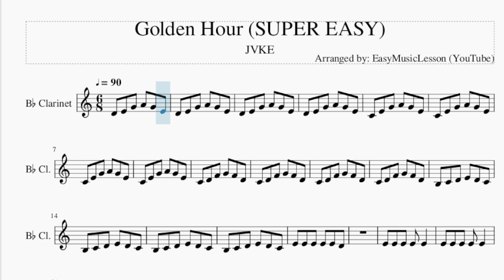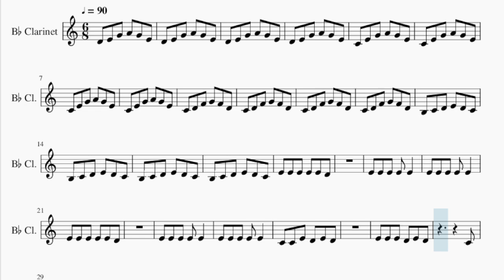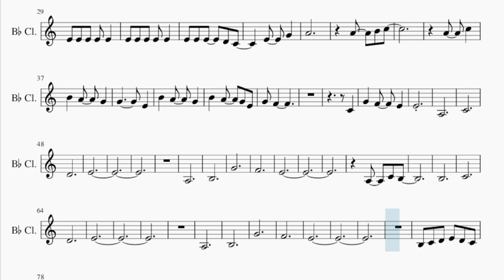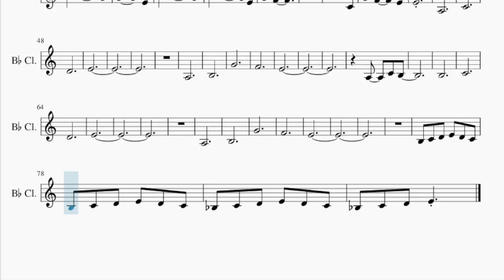SUPER EASY Clarinet Sheet Music: How to play Golden Hour by JVKE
Comment and let us know how the videos have helped you. It keeps us going! :)Here is a sheet music/tab video on the song Golden Hour (SUPER EASY) by JVKE on the clarinet. A clarinet sheet music arrangement which is transposed to notes that are easily played by clarinet, for the song Golden Hour (SUPER EASY) by JVKE.

EasyMusicLesson teaches you to play the your favorite instrument, through well-arranged sheet music so that you too can learn how to play Golden Hour (SUPER EASY) by JVKE on the clarinet as fast as you can. A clarinet sheet music with backing tracks to help your play the song better.

Chords of Clarinet arrangement:
D# Maj   A# Maj   A# Min   C Min   A# Maj   D# Maj   A# Maj
A# Min   C Min   A# Maj   D# Maj   D Min   C# Aug   C Min   D Maj
D# Maj   D# Maj   D# Min   A# Maj   A# Maj   C Min   D Min
D# Maj   D# Maj   D# Min   A# Maj   A# Maj

Melody notes of Clarinet:
D4 E4 G4 A4 G4 E4
C4 E4 G4 A4 G4 E4
C4 D4 F4 G4 F4 D4
B3 C4 D4 E4 D4 C4
C4 C4 E4 D4 E4 D4
E4 E4 E4 D4 E4 D4
C4
E4   G4
A4
A4   B4 C5
A4   C5
B4   A4   G4
G4       E4
G4 F4
C4
G4   F4   E4
E4
A3
C4
D4
E4
A3
B3
G4
F4
E4
A3   C4 B3
B3
C4
D4
E4
A3
B3
G4
F4
E4
A#3 C4 D4 E4 D4 C4
A#3 C4 D4 E4